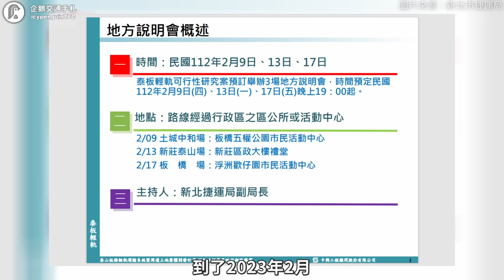板橋居然也要蓋輕軌了？哪來的路蓋？還要一路串聯泰山新莊土城中和？｜企鵝交通手札【探奇交流道】